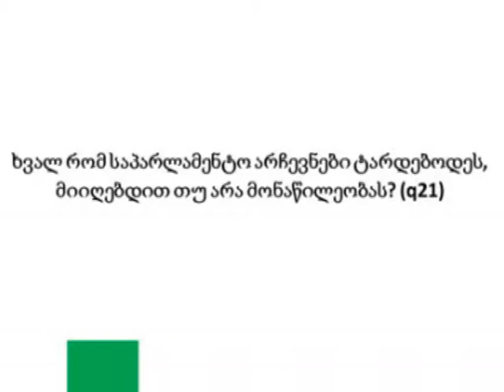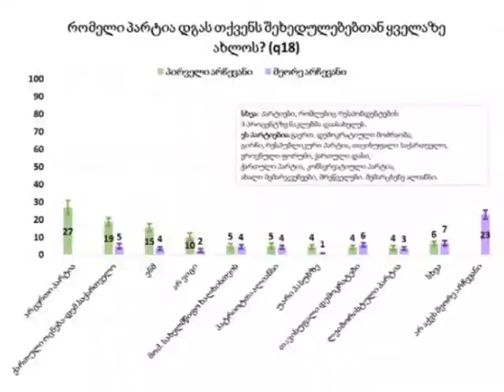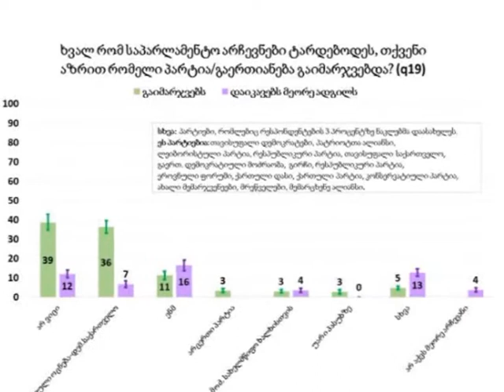წახვალთ თუ არა არჩევნებზე და ვის მისცემდით ხმას - ადგილობრივების შეფასებები ბორჯომში